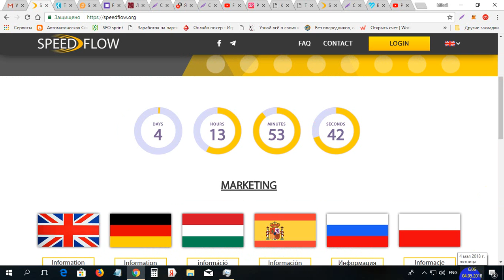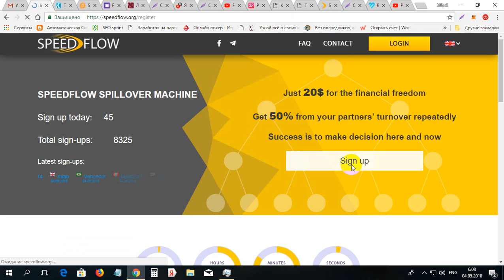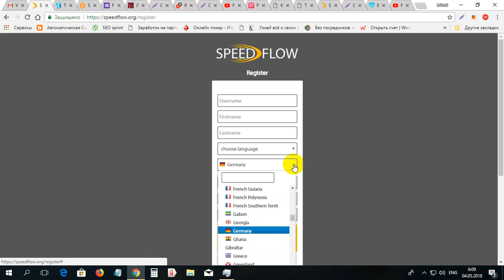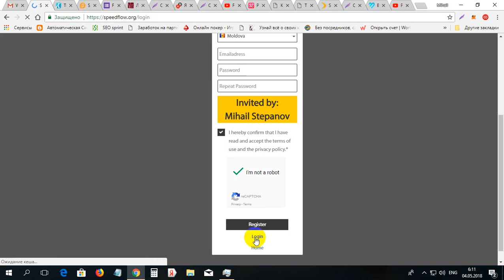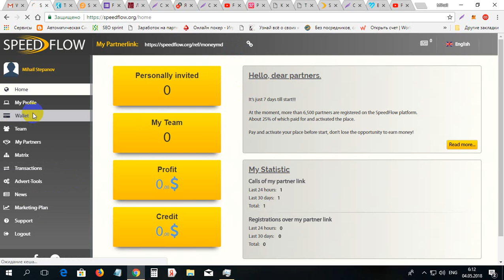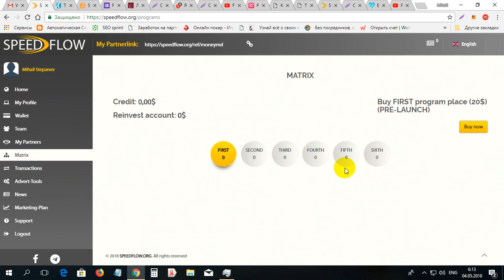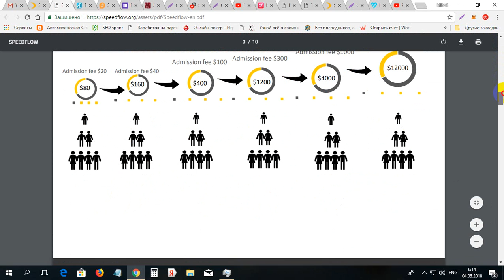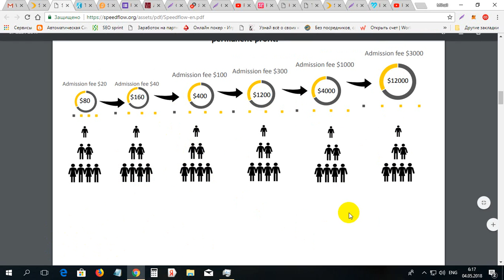Cum din 20$ sa faci 12000$ la SPEED FLOW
Cum din 20$ sa faci 12000$ la SPEED FLOW. Pentru inregistrare la SPEED FLOW folosim linkul dat